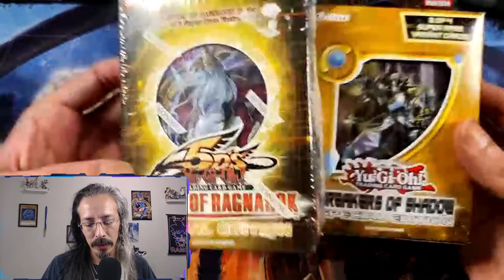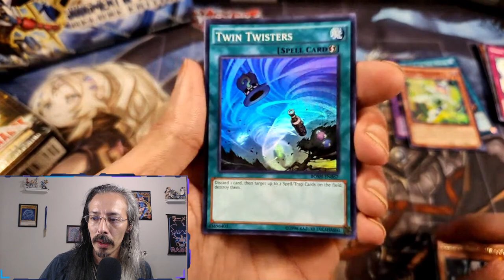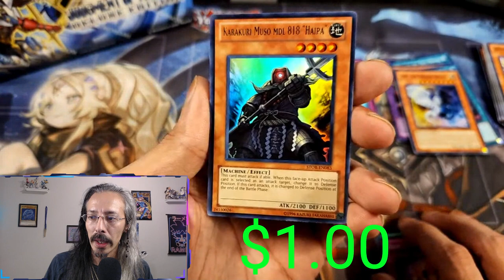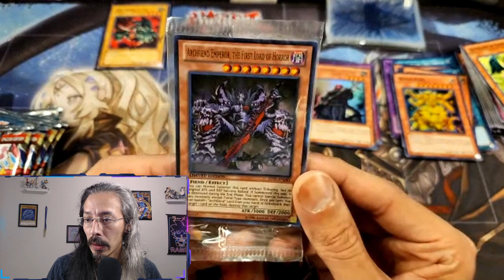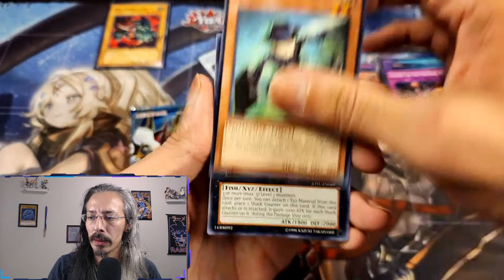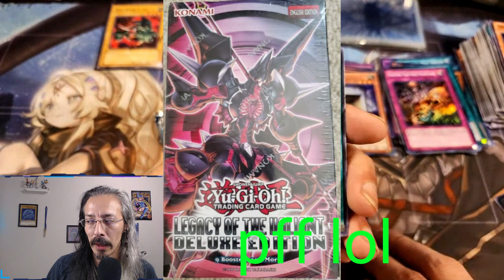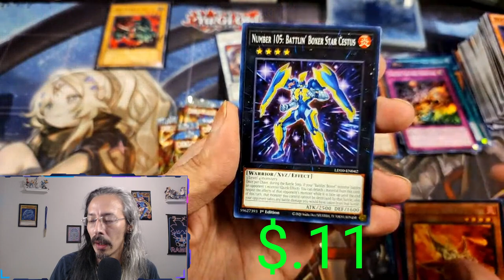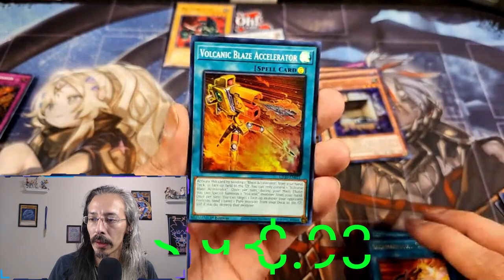Judgment of the Light and Friends!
Welcome all the new Subs! Today we're gonna take a small look at the kind of stuff we'll be opening when we hit 100 Subscribers! Judment of the Light Deluxe edition, Storm of Ragnarok and Breakers of Shadow Special Edition.